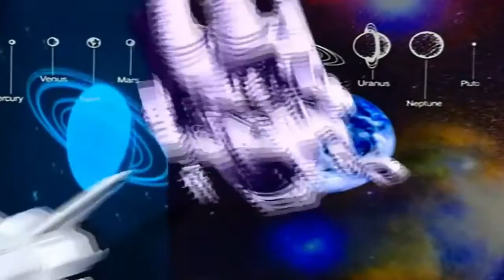Bill Nye The Science Guy Carbohydrates Aum And Van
This was a science project on carbs.